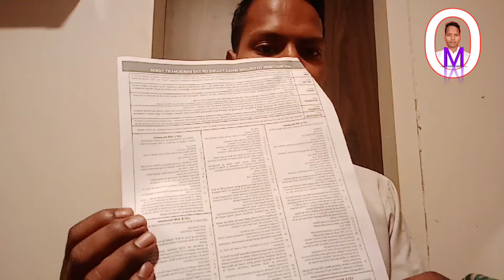आधार कार्ड में एड्रेस चेंज करने के लिए कौन-कौन सा डॉक्यूमेंट दे सकते हैं| Aadhar me address change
मोबाइल इंटरनेट ऑनलाइन रिलेटेड वीडियो प्ले लिस्ट।

आधार कार्ड में एड्रेस चेंज करने के लिए कौन-कौन सा डॉक्यूमेंट दे सकते हैं
आधार कार्ड का एड्रेस चेंज करना है
आधार कार्ड में पता बदलने के लिए क्या प्रूफ चाहिए
आधार कार्ड में नाम सुधारने के लिए क्या डॉक्यूमेंट चाहिए

Video creator MANTU Kumar from New Delhi